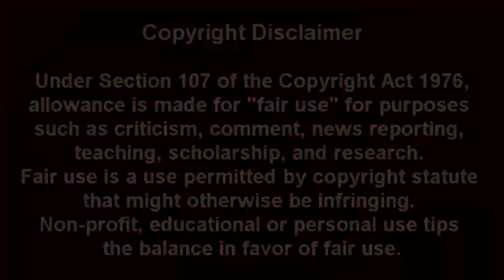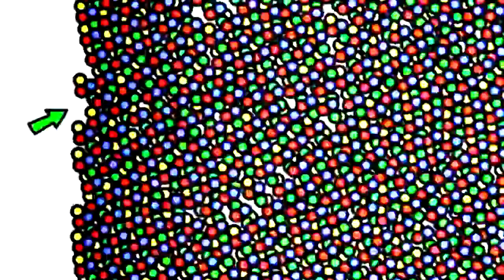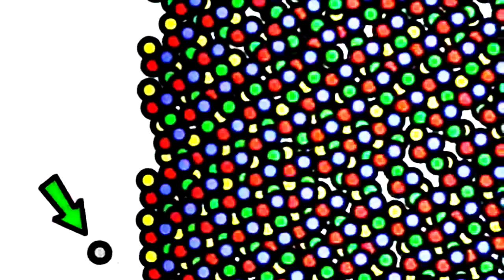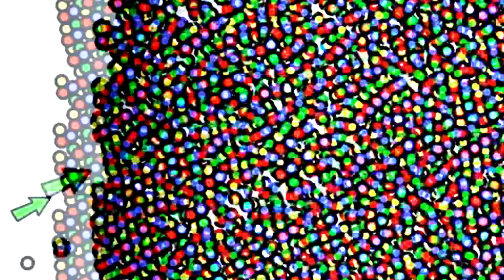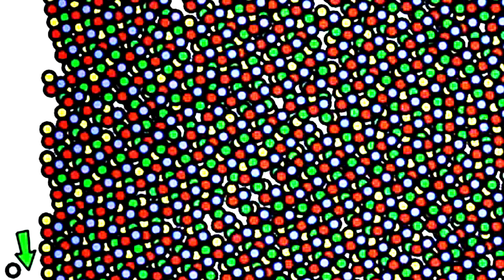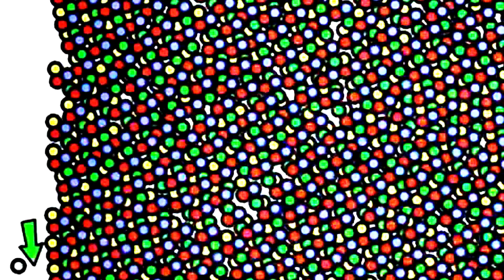Weaponized Narcissism and When Victims Wake up from the Gaslight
God Has Not given Us a Spirit of Fear against Narcissists

God is raising up Elijah in this generation to expose the deceptions, and because of that,   the satanic narcissistic establishment is in full panic mode;  thus,  unleashing their weaponized trauma abuse on their victims.